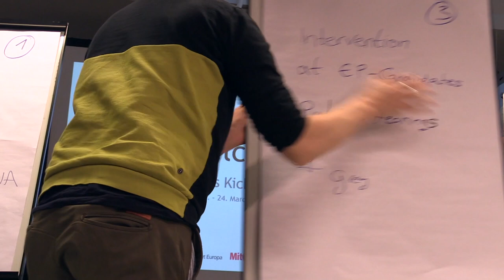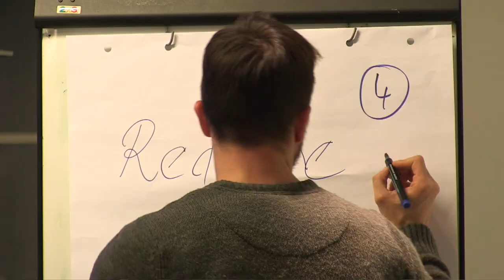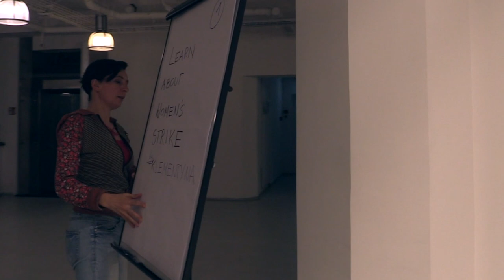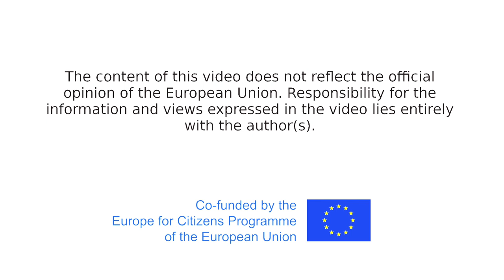Open Space European Democracy Network - Warsaw 23.03.2019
In the context of our European Democracy Network, we organised in Warsaw (Poland) a Citizens Dialogue gathering people and different activits'groups from across Europe. The purpose of this meeting was especially to give the floor to polish activists to tell about their activism, as well as for the participants to talk about how can they connect their engagement to defend democracy, fundamental rights and how we can work together to fight the shrinking space of civil society in Europe.
Activists from Obywatele RP, the polish Women's strike, European Alternatives, Transeuropa Caravans, European May, Diem25, CitizensLab, and many other organisations joined the event.

The European Democracy Network (EDN) supports, empowers and links activists who stand against the erosion of democracy, the rise of nationalism and white supremacy, as well as the shrinking of civic spaces. From 21st to 23rd March 2019, the activists of the network met for the first time in Warsaw (Poland). During the three days meeting, we got to know each other and co-designed the future of the network and its activities.

EDN is a project funded by the Europe for Citizens Programme and CFEU. The partner organisations come from Czech Republic, Denmark, France, Hungary, Poland and Germany: Tasz, Obywatele RP, VoxPublic, Nesehnuti, Nyt Europa.